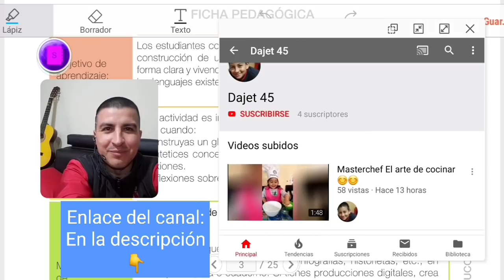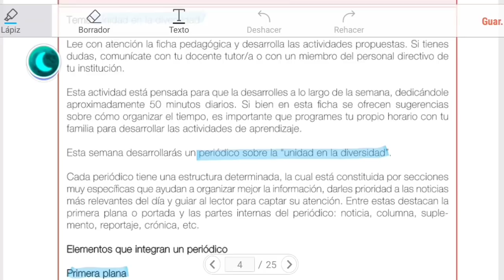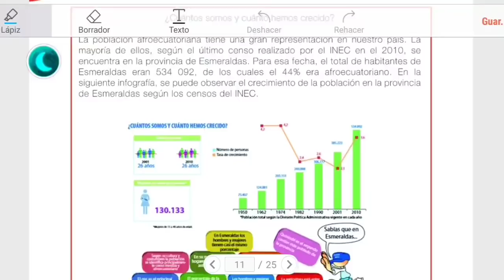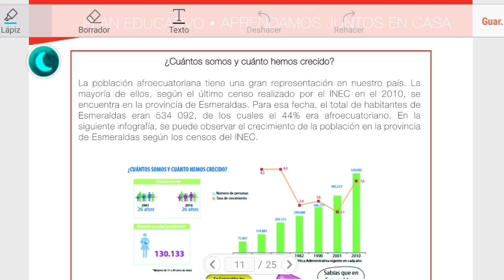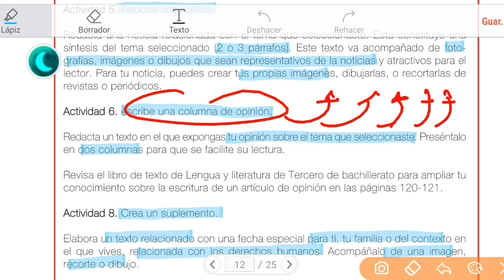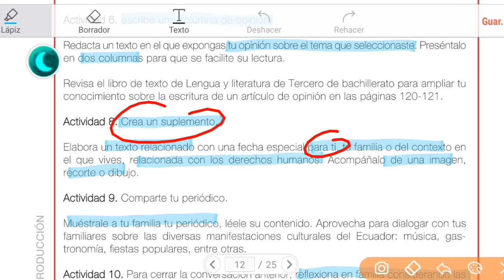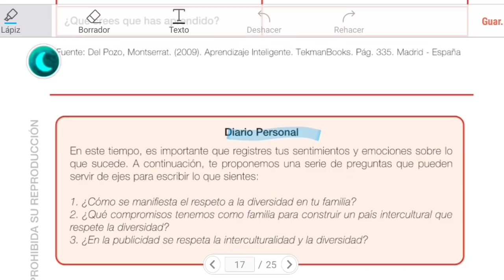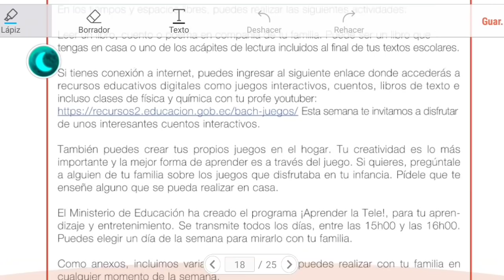Semana 7 BGU Bachillerato primero segundo y tercero plan aprendamos juntos en casa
Elaboracion de un periodico
Enlace del canal Dajet 45: